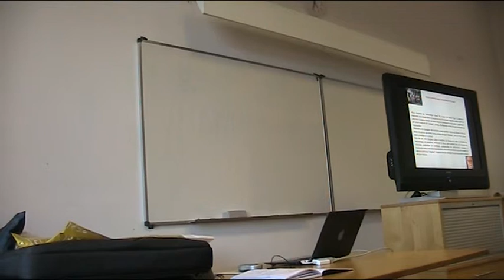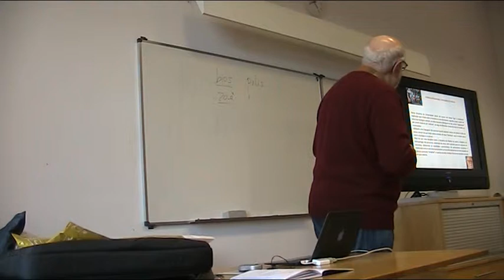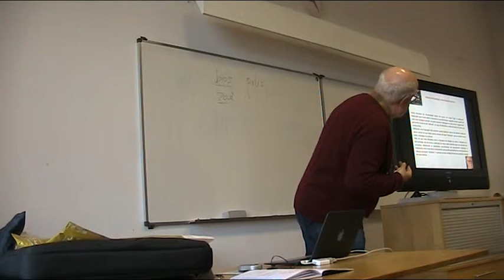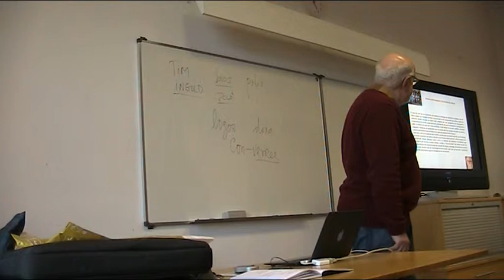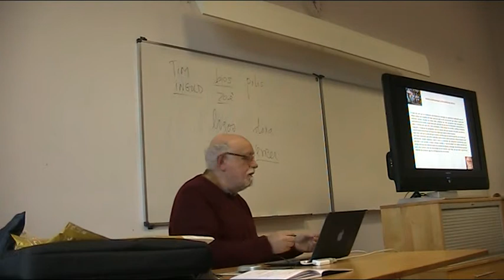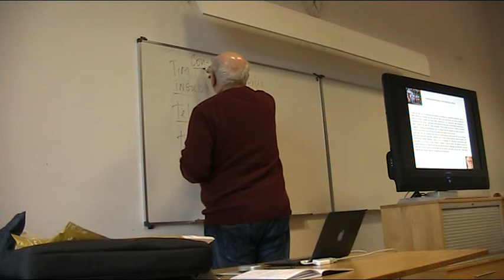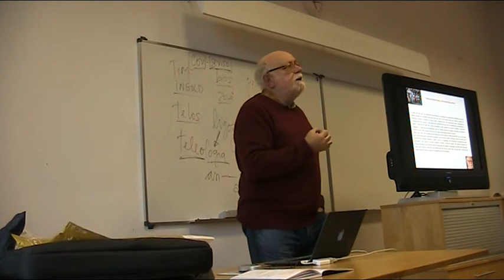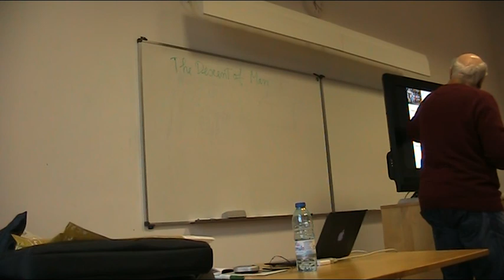HISTÓRIA E ANTROPOLOGIA: A DIVERSIDADE DAS CULTURAS - AULA 2 - 12.1.2016 - 1ª PARTE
UNIVERSIDADE SENIOR DE LOURES, 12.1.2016